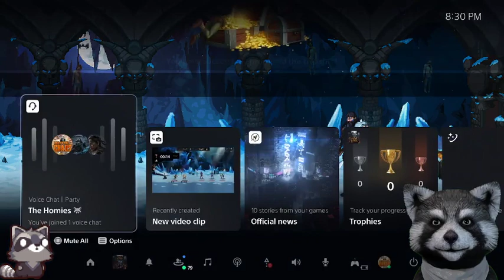legend of keepers - console